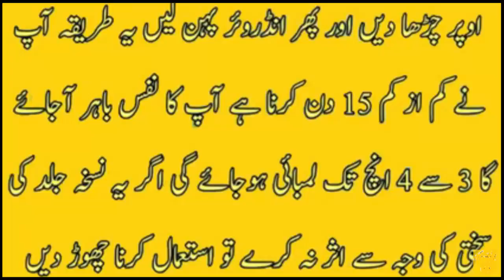Nafs ko Rozana 1 inch Lamba Karne ka Nuskha In Urdu | Must watch Nafs ko Rozana 1 inch Lamba Karne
Nafs ko Rozana 1 inch Lamba Karne ka Nuskha In Urdu:  Ager ap pe ak achi life guzarna chahtey hai to video dhkey Nafs ko Rozana 1 inch Lamba Karne ka Nuskha In Urdu.

Ap yeh video zaroor dhkey inshallah Apko faida hoga...